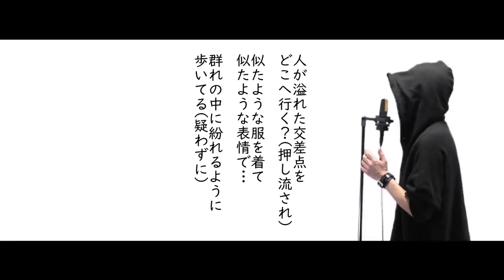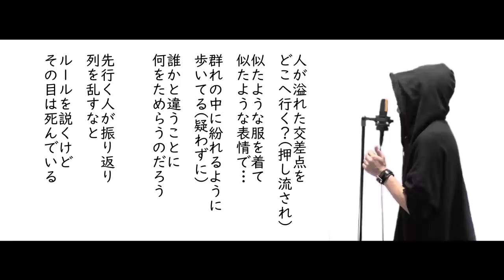サイレントマジョリティー - 欅坂46 - Covered by ぐるたみん The One Chorus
当然ですが「欅」は書けません！！
リクエスト有難うございます！！！！
ほんと欅坂の曲は感情を乗せやすいですね！！身も心も思春期です！！

「A～そんなふいんきで歌ってみた」6/5発売！！！←いよいよ明日！！！！

歌ピアノミックス動画→ぐるたみん